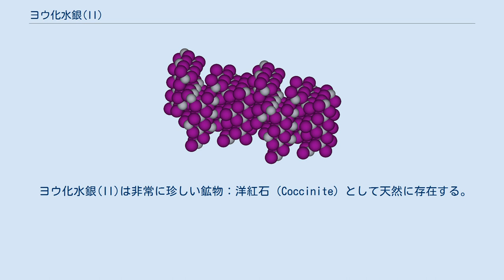ヨウ化水銀(II)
ヨウ化水銀(II)（ヨウかすいぎん(II)、Mercury(II) iodide）は、化学式が HgI2 の無機化合物である。
赤橙色の結晶で、水にはほとんど溶けない。
 熱、光、臭化物、塩化物、アンモニア、アルカリ、シアン化物、銅塩、鉛塩、ヨードホルムおよび過酸化水素とは避けて保存する。
 ヨウ化水銀(II)はサーモクロミズム挙動を示し、126°Cに熱するとα型結晶から淡黄色のβ型結晶に相転移する。
サンプルを冷却すると徐々に元の色に戻る。
これはしばしばサーモクロミズムのデモンストレーションに使われる。
 ヨウ化水銀(II)はアンモニアの検出に使われるネスラー試薬の合成に用いられる。
半導体材料でもあり、X線とガンマ線の室温で動作する探知および画像化デバイスとして用いられる。
 医学ではヨウ化水銀(I)と同様に、梅毒の治療に用いられていたが、毒性が強いために現在において使われることはない。
 ヨウ化水銀(II)は非常に珍しい鉱物：洋紅石（Coccinite）として天然に存在する。